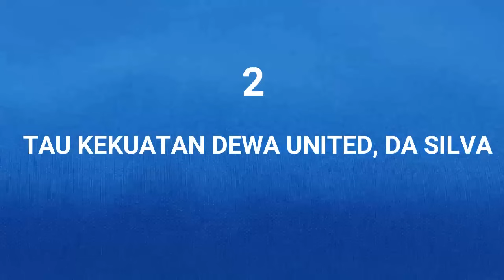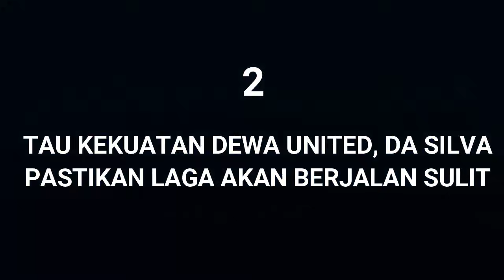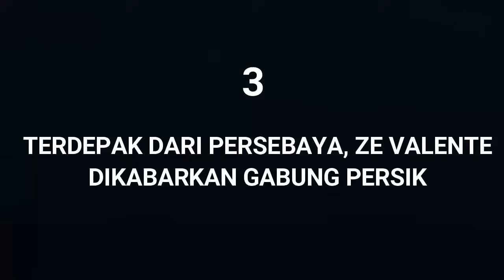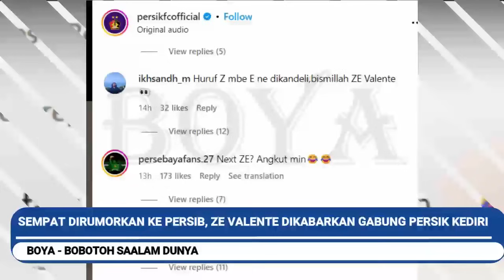🔥Terungkap 1 Posisi Pemain Baru. David Da Silva Sudah Tau Kekuatan. Dipastikan Terdepak Ke Persik